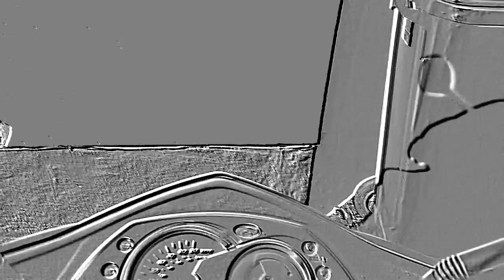yamaha cygnus 125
Off to see steve and Elaine on the scooter.